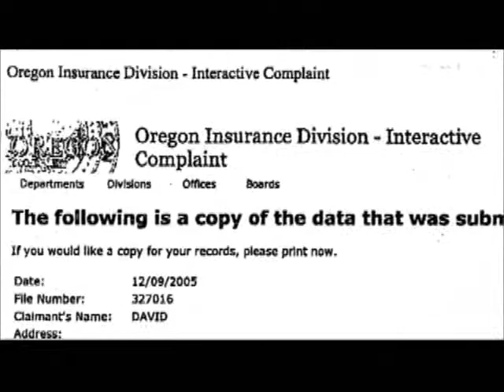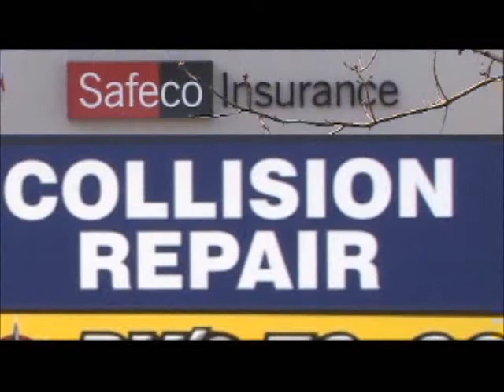David's Story Part 6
David offers advice for anyone going through trouble with their insurance company.